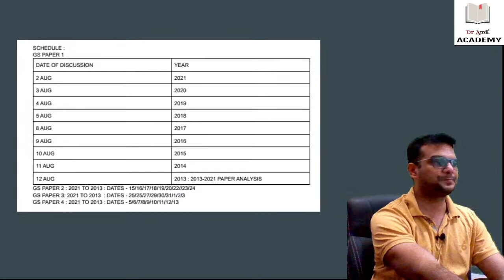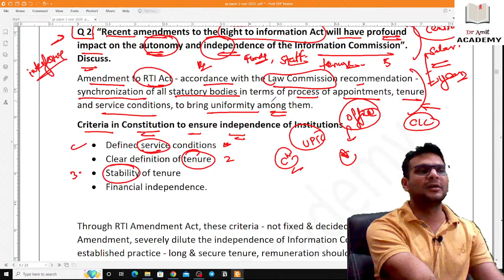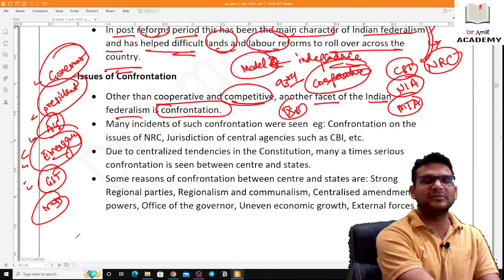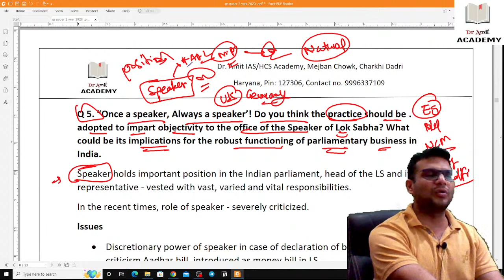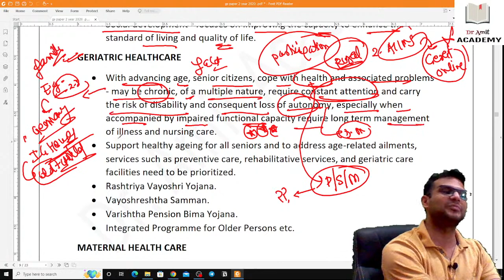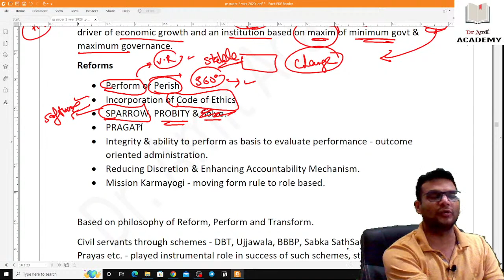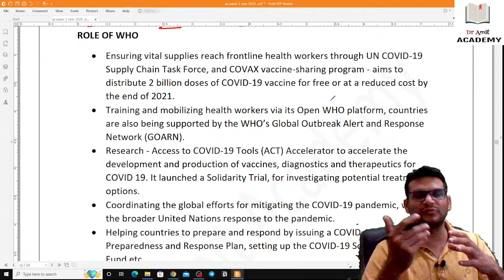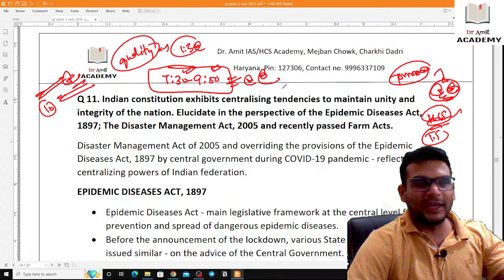IAS GS MAINS 2020 PAPER 2 LIVE DISCUSSION- DR AMIT (HCS QUALIFIED/ IAS 3 INTERVIEWS)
UPSC MAINS 9 YEAR PAPER DISCUSSION CLASS SCHEDULE
CLASSES WILL BE TAKEN BY - DR AMIT (IAS 3 INTERVIEWS / HCS 2019 QUALIFIED )
TARGET- 1 PAPER DISCUSSION IN 1 CLASSES
STARTING FROM : 2 AUGUST 2022
FINISHING -13 SEPTEMBER 2022
WHO SHOULD ATTEND - MAINS 2022 : UPSC/ HCS /UPPCS/ 2023 EXAM TARGET: BEST TIME NOW TO DO PYP ANALYSIS.

HOW WE WILL PROCEED
SCHEDULE IS SHARED WITH YOU : BELOW
QUESTIONS ARRANGED YEARLY WILL BE SHARED PAPER WISE : FOR EG : GS PAPER 1 , THEN 2/3/4
YOU WILL GET ALL QUESTIONS AT ONE PLACE FROM 2013 TO 2021
YOU CAN ATTEMPT THE PAPER ONE DAY BEFORE THE DISCUSSION IS SCHEDULED.
I WILL SELECT ONE PAPER DAILY FOR FEEDBACK AT THE END OF OUR DISCUSSION.
NO NEED TO ATTEMPT ALL QUESTION / MINIMUM 2 MUST BE ATTEMPTED.
THIS IS USEFUL FOR HCS/ UPPCS/ OTHER STATE MAINS AS WELL
WHY THIS INITIATIVE : 80 % THEMES AND CONCEPTS ASKED AGAIN AND AGAIN IN UPSC.
ALL MAINS PAPER AT ONE PLACE
MODEL ANSWERS WILL BE SHARED AFTER THE DISCUSSION , YOU SHOULD TRY TO MAKE YOUR OWN NOTES AT THE TIME OF DISCUSSION : SHORT NOTES : CRISP MANNER
TOTAL : 36 PAPERS WILL BE DISCUSSED : 9 OF EACH GS1/2/3/4

SCHEDULE :
GS PAPER 1
DATE OF DISCUSSION
YEAR
2 AUG
2021
3 AUG
2020
4 AUG
2019
5 AUG
2018
8 AUG
2017
9 AUG
2016
10 AUG
2015
11 AUG
2014
12 AUG
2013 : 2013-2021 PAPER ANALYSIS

GS PAPER 2 : 2021 TO 2013 : DATES - 15/16/17/18/19/20/22//23/24
GS PAPER 3: 2021 TO 2013  : DATES - 25/25/27/29/30/31/1/2/3
GS PAPER 4 : 2021 TO 2013 : DATES - 5/6/7/8/9/10/11/12/13

About Dr Amit:
MBBS,
HCS-2019 QUALIFIED,